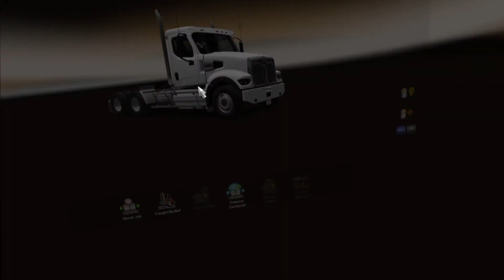Santa Cruz to Los Angeles | ATS VR 1.41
Yeah pretty much.